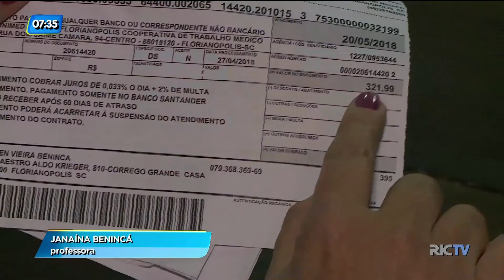Janine Alves: planos de saúde sofrem reajuste de até 13,55%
A partir de agora, pra quem desembolsa mensalmente a anuidade de um plano de saúde, a fatura vai ficar mais cara. O reajuste de até 13,55% foi determinado pela ANS.